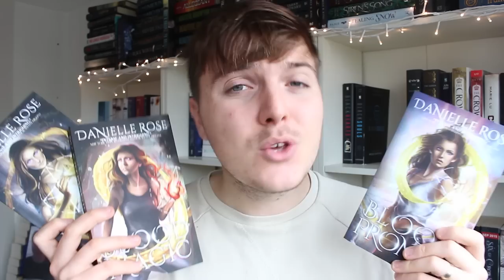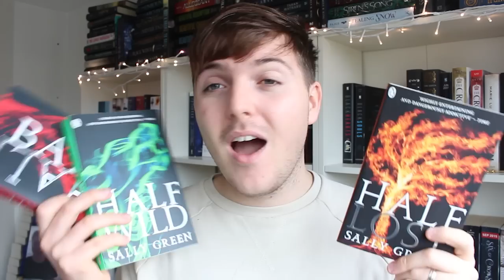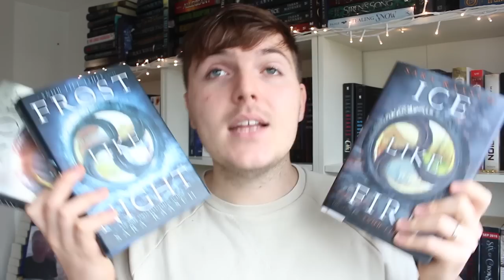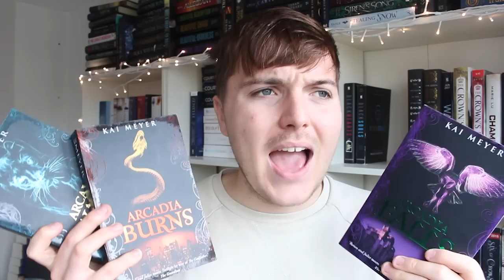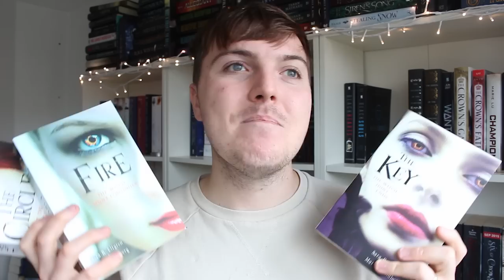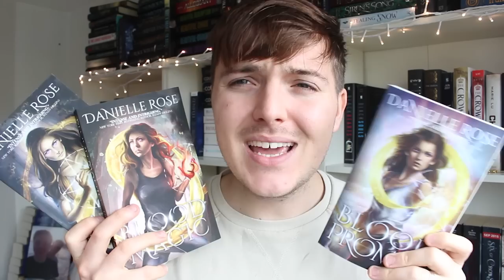TOP TRILOGY BOOKS!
To celebrate the release of a final book in one of my favourite trilogies I thought it would be fun to talk about all the trilogies I have loved!